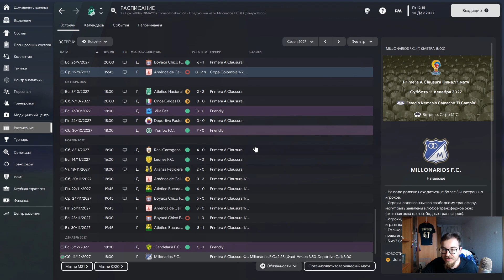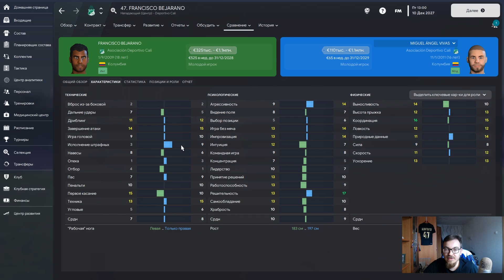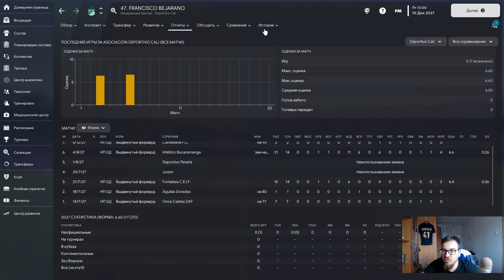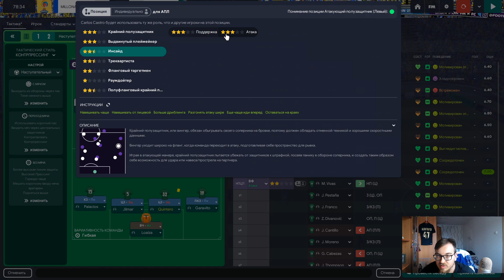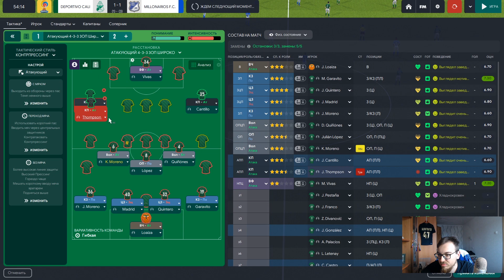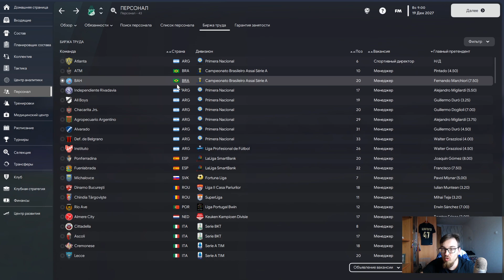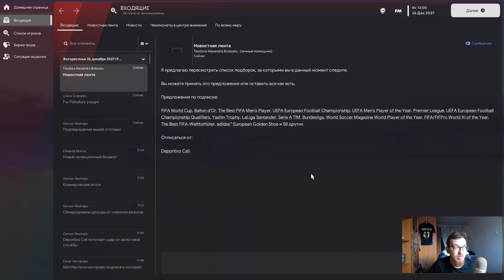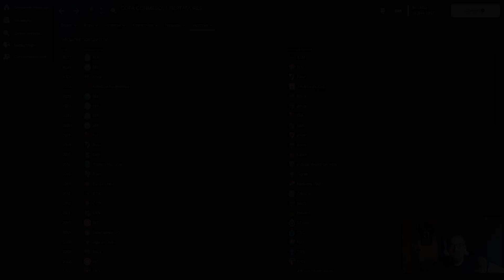Карьера на максималках в FM 23 - #59. Огненное прощание с Колумбией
Карьера на максималках в Football Manager 2023. Училка Физкультуры из Румынии бросила школу и решила, что способна тренировать футболистов.